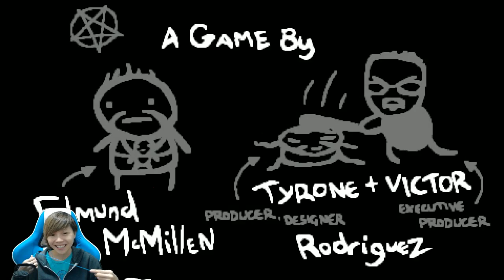The Binding of Isaac: Afterbirth [Episode 53] Sakura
Please consider leaving a like if you enjoyed the video. It helps me A LOT! Thanks.